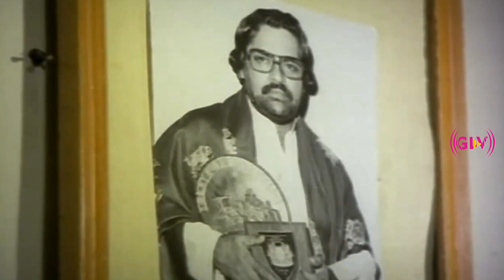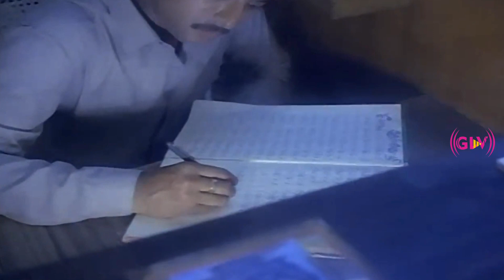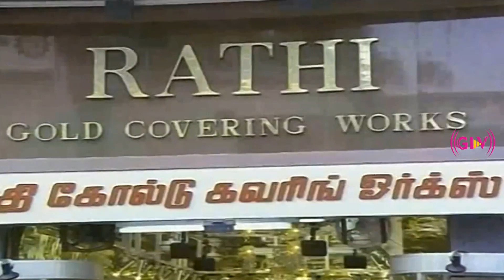Solla Thudikkuthu Manasu movie | best scene-2 | Karthik ,Priyasri | Full HD Video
Directed by B. Lenin
Screenplay by B. Lenin
Soma Sundareshwar
Story by Prathap K. Pothan
Starring
Karthik
Priyasri
Release date
19 February 1988